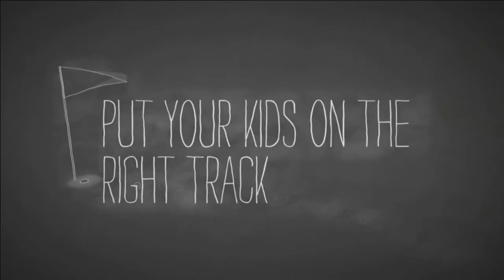USports Bronze Medal Game - Dalhousie vs. McGill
Basketball Game:
Dalhousie 69 - 63 McGill

Top Statistics:
Dalhousie
Sven Stammberger (#7): 20pts, 5rebs, 2ast, 2stl
Ritchie Kanza Mata (#11): 9pts, 3rebs, 5ast, 2stl

McGill
Jenning Leung (#4): 17pts, 1reb, 2stl
Francois Bourque (#22): 14pts, 9reb, 3ast